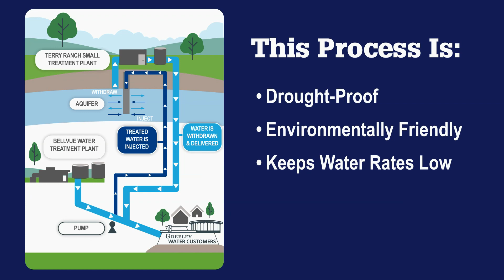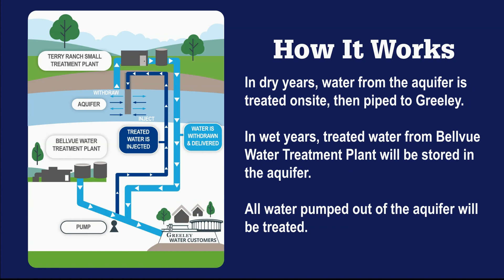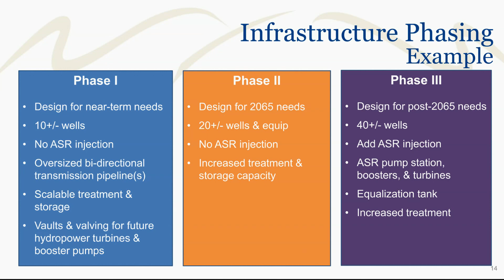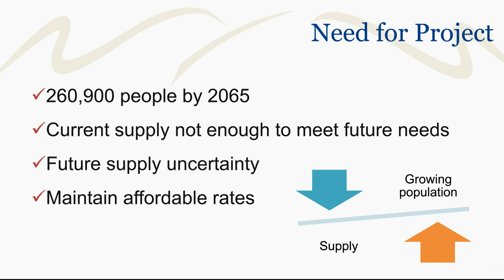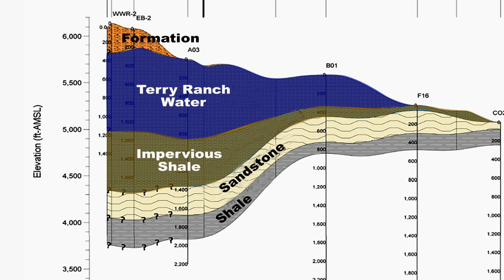The Terry Ranch Project - Greeley's New Water Frontier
The City of Greeley is embarking on an exciting new venture into our water future. Through our ongoing efforts to secure water for future generations, the City has found Terry Ranch, a massive underground, isolated pocket of water that can serve as drought-proof water storage as our population grows. This project is Greeley's new frontier in water.